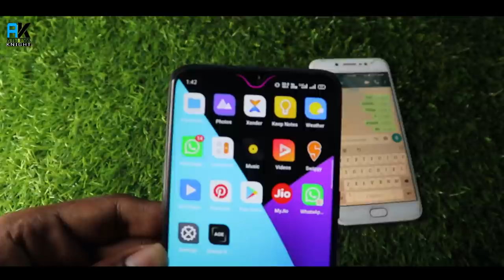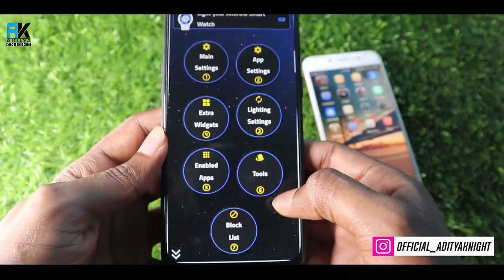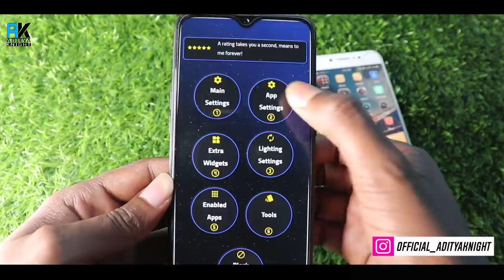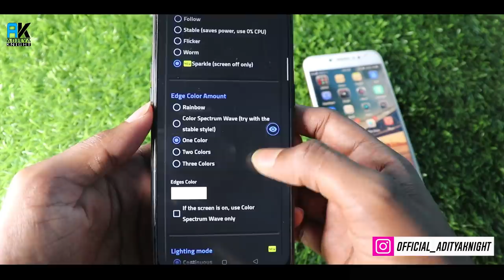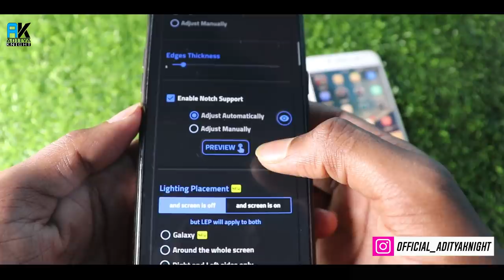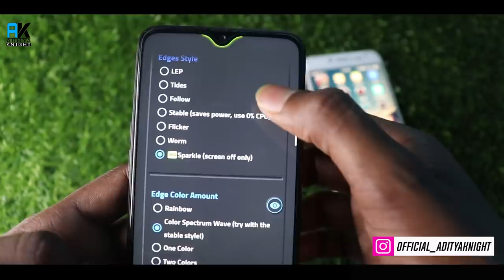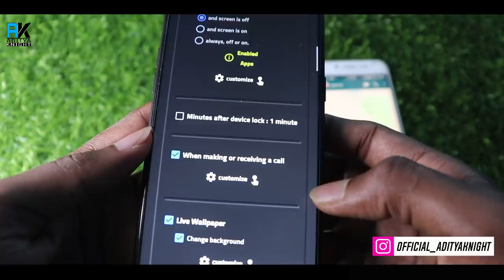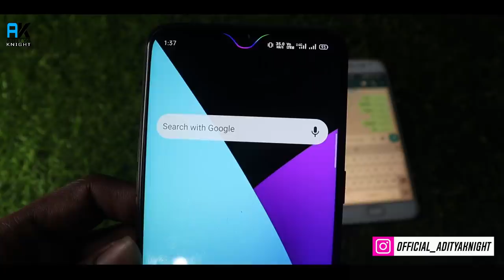How To Enable LED Notfication Around Notch Or Camera On Any Android Device | Without Root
Hello Guys, In this video i will show you How To Enable LED Notfication Around Notch Or Camera On Any Android Device | Without Root  Aditya Knight